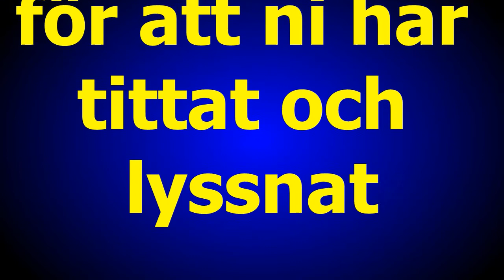Wings & Trucks i Skånes Fagerhult 2016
Musik Jerry Carlson
Foto G Månsson
Regi 52fritte